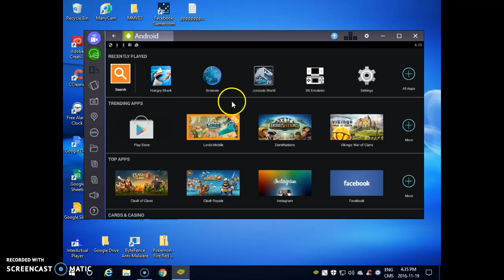hungry shark world part 2